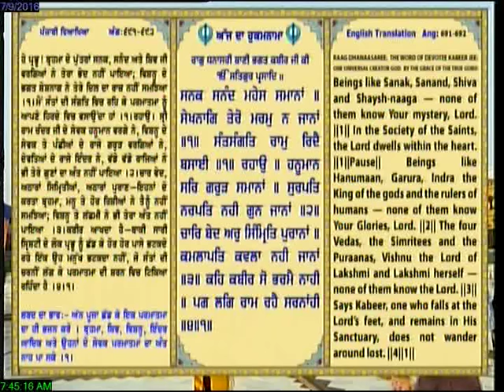Katha Gurdwara Sri Bangla Sahib : July 9, 2016